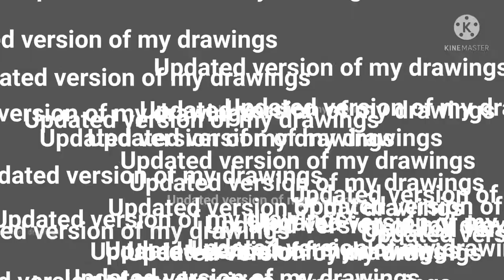Watch the latest version of my drawings.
Video and music credit - Thrace music and y2mate.com